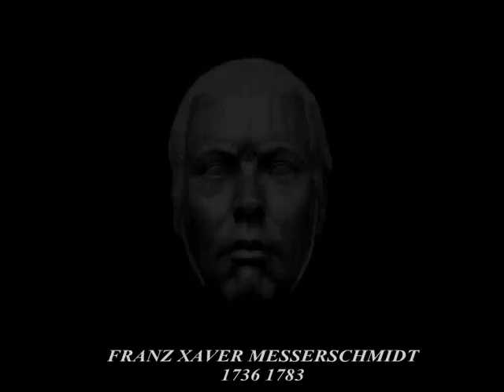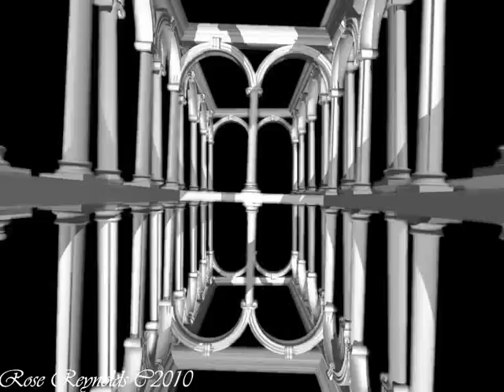THE DREAMS OF FRANZ XAVER MESSERSCHMIDT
by Edward Rose and Nick Reynolds.
Franz Xaver Messerschmidt was one of the most accomplished sculptors of the Eighteenth Century. Working in a neoclassical style he produced some of the most important works of the German Enlightenment. In 1771 he was struck down with psychological problems and lost his position at the Viennese Academy. It was at this point he devoted himself to the creation of his "Character Heads", 49 astonishing busts contorted in extreme facial expressions.
It is from these "Character Heads" that we have created a collection of art works using different mediums to view the work of Franz Xaver Messerschmidt in a new light. Working with animation sculpture jewellery and graphics we hope to portray his work in ways that are thought provoking and challenging.
The animation "The Dreams of Franz Xaver Messerschmidt" was made using the special effect "Morphing" with this we created transitions between his enigmatic heads, thereby showing the inner turmoil of his soul and a greater realisation of his suffering.
For more information regarding the work of Edward Rose and Nick Reynolds please visit my